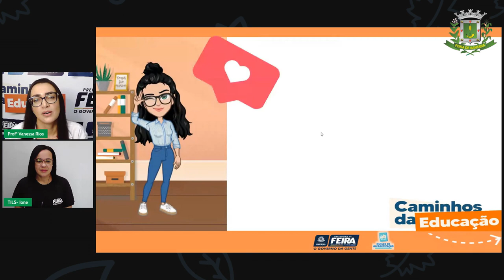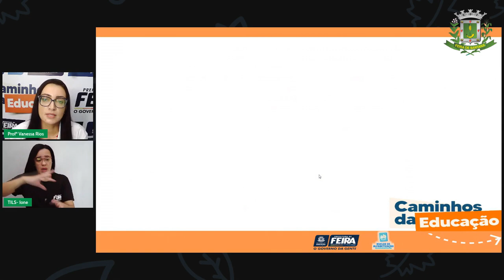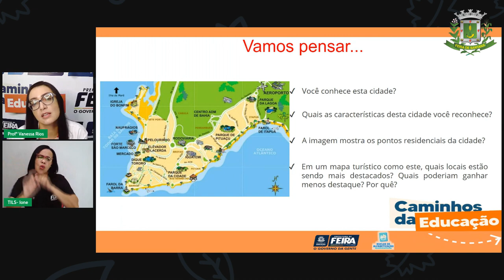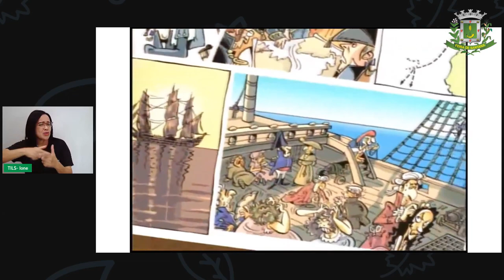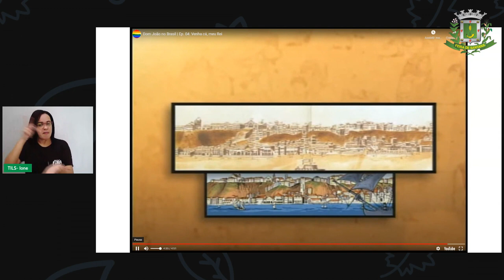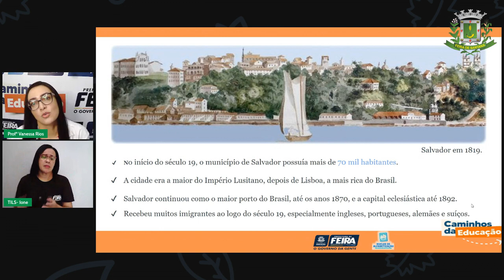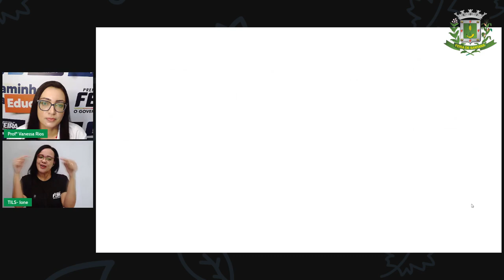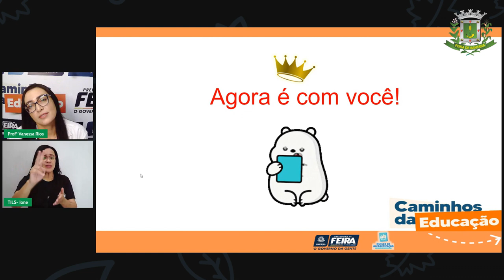Aula 143/93 - 5ºANO Vanessa Rios C. Humanas O que mudou em Salvador com a chegada da familia real.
Aula 93 5ºANO Vanessa Rios - Ciências Humanas O que mudou em Salvador com a chegada da familia real.